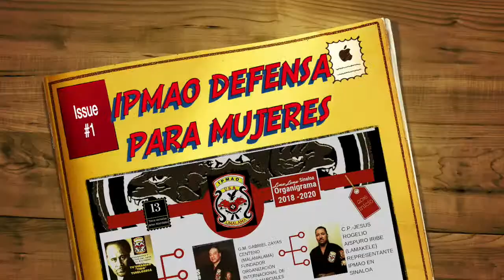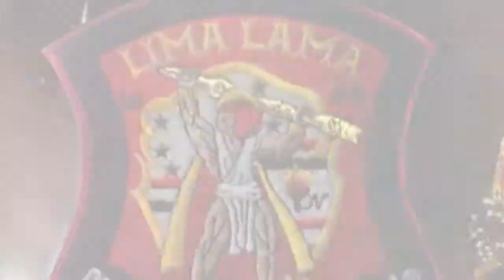Escuela de Artes Marciales (Lima Lama IPMAO) Defensa personal para mujeres 10